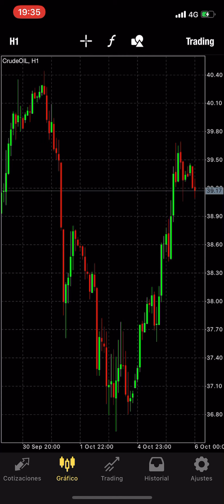Análisis del Mercado real Forex 5-10.Ganando $100 k.Curso Método Ventas inicia 26-10 con Ava trade